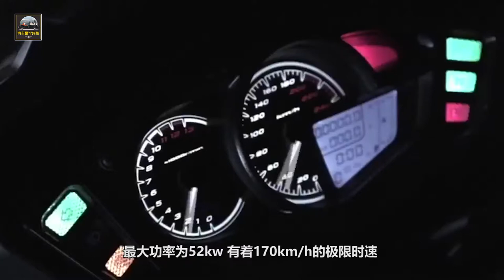裝i Drive最高時速多40，價格高4倍，頂級摩托與國產的差別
開慣了舒適轎車的你，是否考慮過試著開開摩托車呢？現在國產的摩托車行業也在不斷的進步，但是國產的高端摩托車還是國外的有些差別的，比如：春風650TRG對比寶馬K1600GT。一個是問世幾十年的國產，一個是歷經百余載的世界頂尖，通過這兩款摩托的對比，你就可以明顯感受到國產摩托與世界頂級差距在哪。